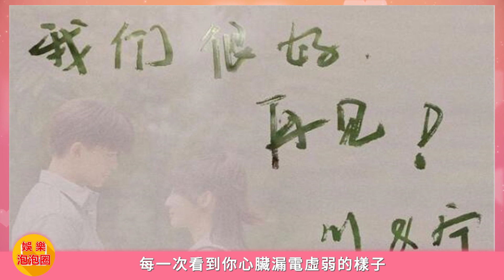《烏鴉小姐》大結局引人不舍，任嘉倫發朋友圈動情道別，網友卻不想和他說再見！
《烏鴉小姐》大結局引人不舍，任嘉倫發朋友圈動情道別，網友卻不想和他說再見！任嘉倫